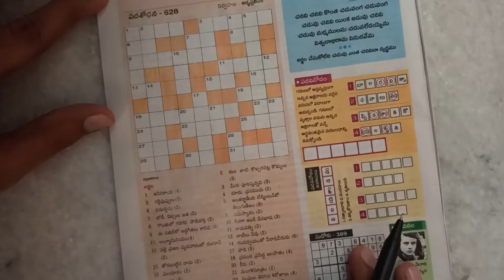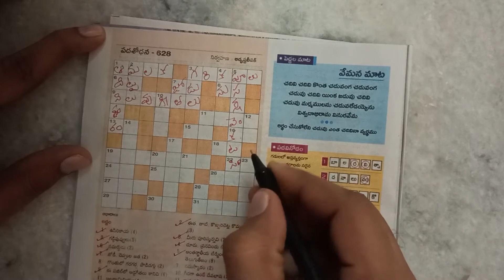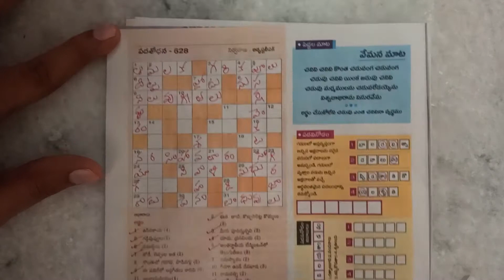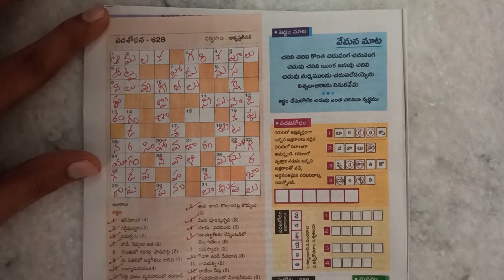Pada Sodhana(పద శోధన)-628 Sakshi Funday (సాక్షి ఫన్ డే) 09-05-21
ఈ రోజు అనగా 09-05-21 న ప్రచురితమైన సాక్షి ఆదివారం అనుబంధం ఫన్ డే  లోని పద శోధన -628 ప్రహేళికకి సమాధానాలు.
ధన్యవాదాలు!